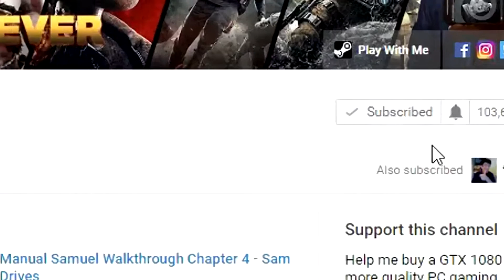FIFA 17 PC Gameplay - Tottenham vs Bayer Leverkusen [FIFA 2017 Gameplay PC Max Settings 60FPS]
spurs vs leverkusen 3/11/16 Full Match/Highlights/Live Stream  - FIFA 2017 Gameplay - FIFA 17 PC Ultra Max Settings 60FPS Gameplay - FIFA 17 PC Version Gameplay - FIFA 17 No commentary gameplay - FIFA 17 Match Day Live - FIFA 17 New Update/Patch Improvement Gameplay - FIFA 17 4K Gameplay - FIFA 17 high bitrate gameplay by gamer4ever